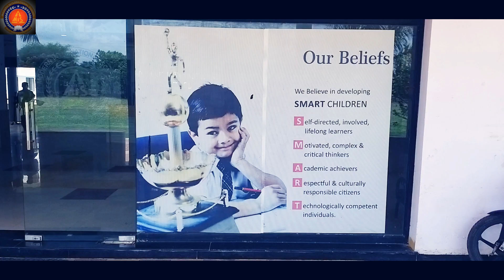Modern International School, Indore (Yoga Session-Day 4) MIS Staff-Immunity Booster